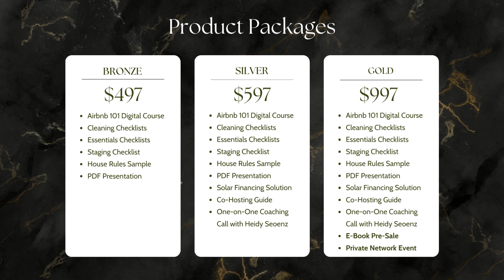24 Hour Challenge - Transform your Place for Airbnb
Heidy undertook a 24-HOUR challenge, transforming a place into an Airbnb within a day. Learn how to transform your space, stage and list with confidence into the Airbnb Platform and get your first Airbnb guest. She will solve common issues that comes with starting your portfolio of STRs and she’ll tell us her most popular systems.